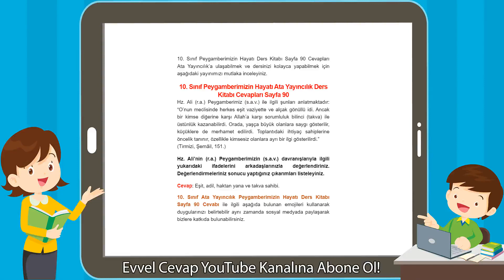10. Sınıf Peygamberimizin Hayatı Ata Yayıncılık Ders Kitabı Cevapları Sayfa 90